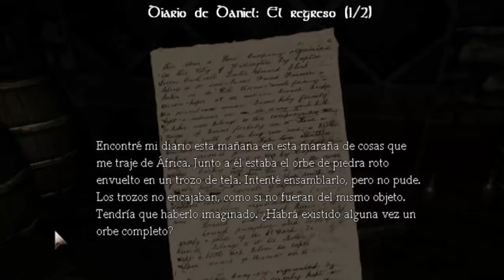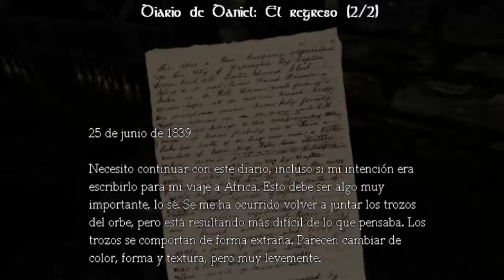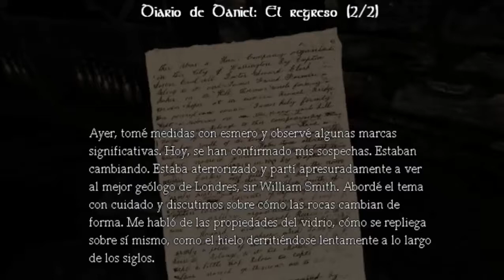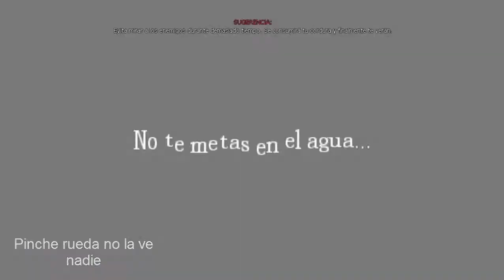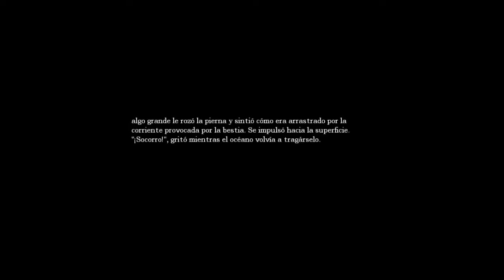amnesia 4 no entres en el agua ....